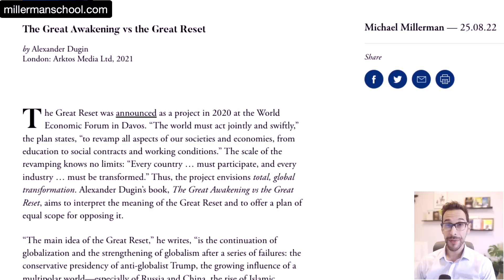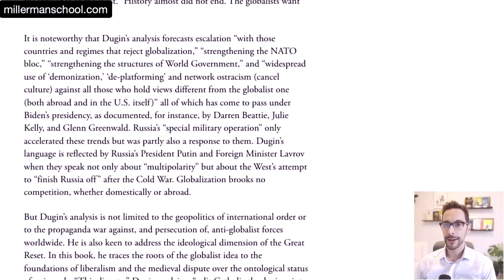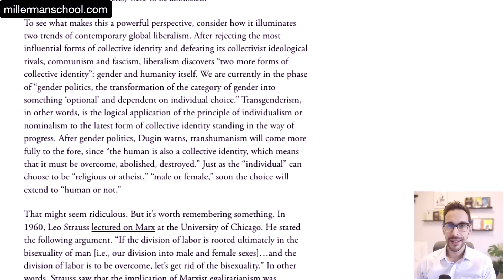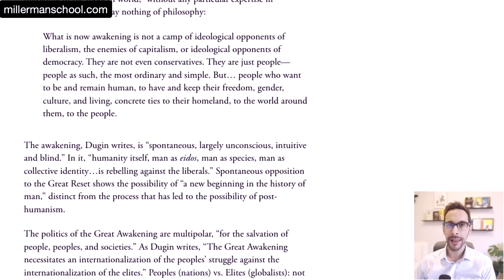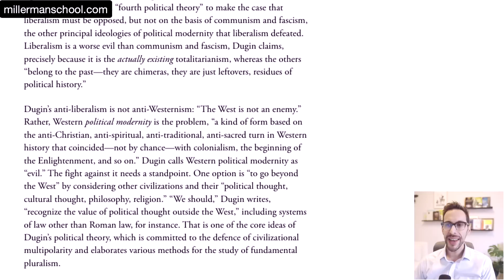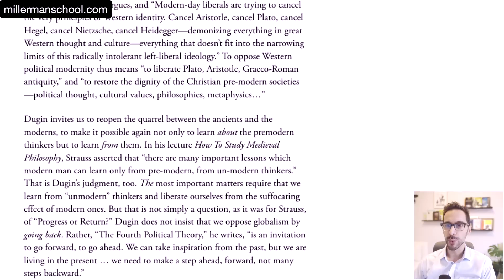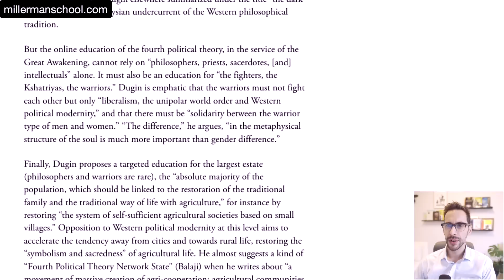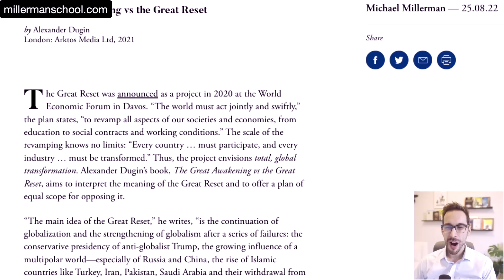Alexander Dugin vs. The Great Reset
Alexander Dugin wrote a book against the Great Reset. Here's my review of it, originally published

Make sure to visit MillermanSchool.com for online courses on some the thinkers mentioned in this video (Plato, Aristotle, Nietzsche, Heidegger, Strauss, Dugin). I teach there.